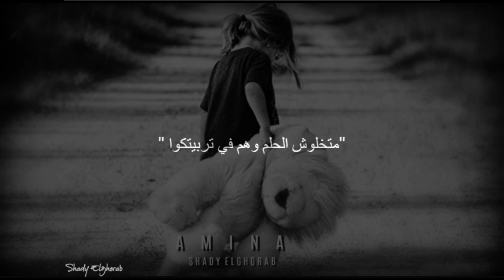Shady ElGhorab - Amina (Official Audio) | شادي الغراب - امينة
Written & performed by: Shady El Ghorab
Mixed & Mastering by: Ahmed Writter
Recorded by: Ahmed Writter Studio